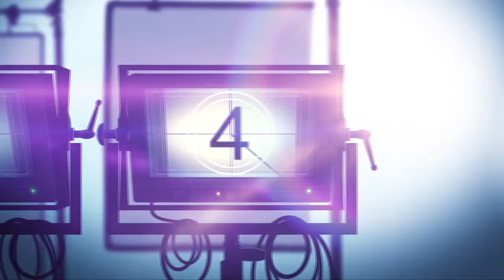THE BEACH HOUSE Interview: Noah Le Gros on Working With Liana Liberato & The Movie's SFX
The Beach House is a drama horror mystery sci-fi movie. A romantic getaway for two troubled college sweethearts turns into a struggle for survival when unexpected guests - and the surrounding environment - exhibit signs of a mysterious infection.